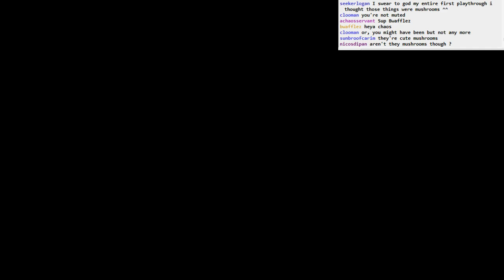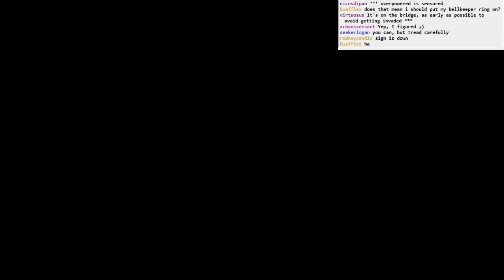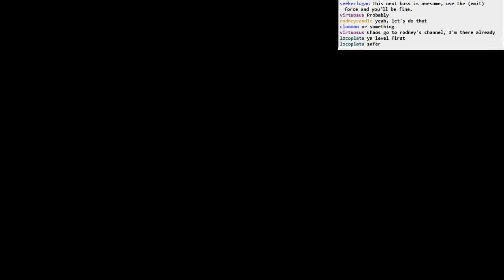Dark Souls II BLIND: part 42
Part 42:
- exploring more of Hidden Valley Ranch
- Covetous Demon is cool looking but really easy
- successful boss attempt starts at 33:18
- Lucatiel again. Some connection to Creighton?